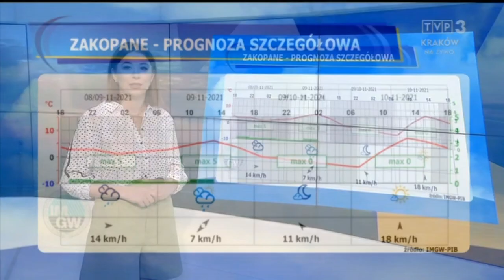Sylwia Micyk 8.11.2021